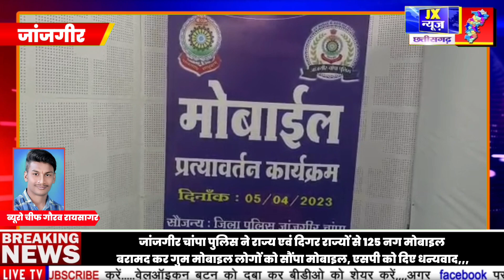जांजगीर चाम्पा जिला पुलिस ने चोरी के 125 मोबाईल जप्त किया,, jx न्यूज़ छत्तीसगढ़ ।।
जांजगीर चाम्पा जिला पुलिस ने चोरी के 125 मोबाईल जप्त किया,,